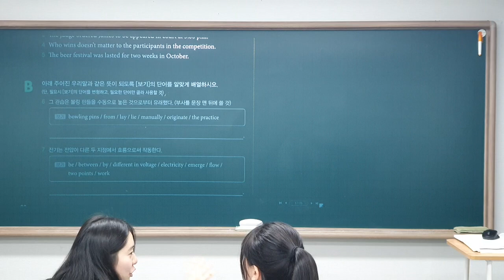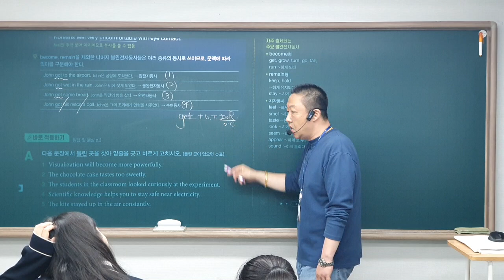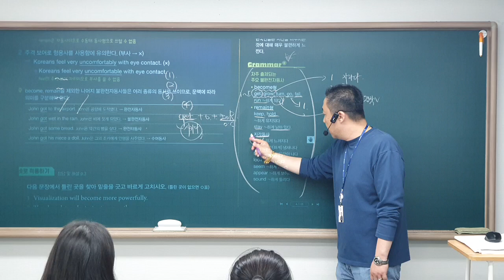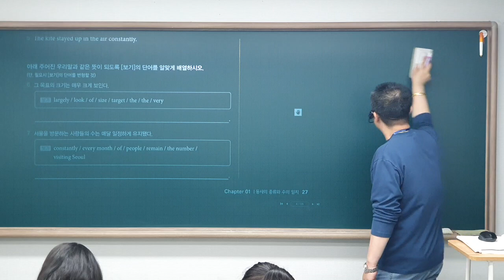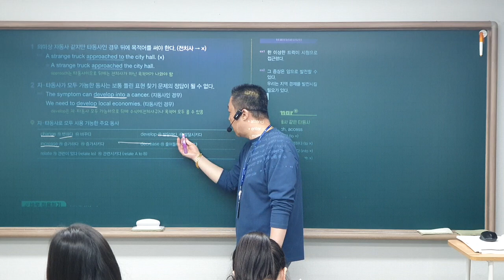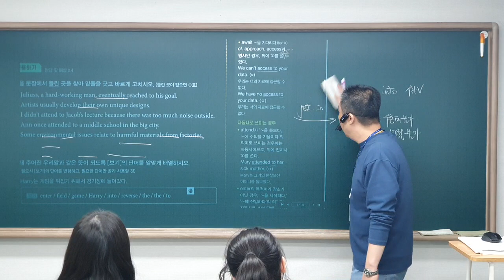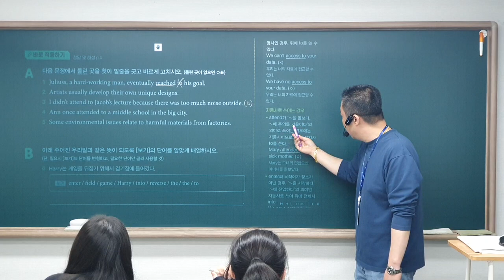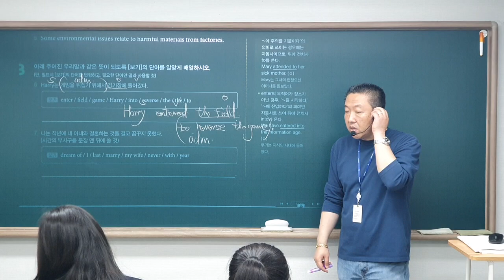24_05_10_일산대진고1_단기특강 1회차_파일2/2